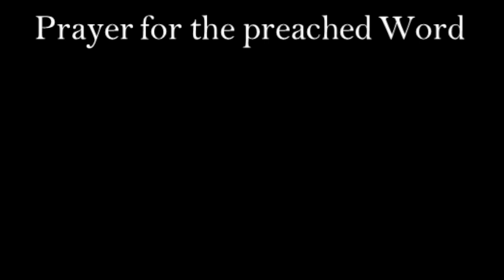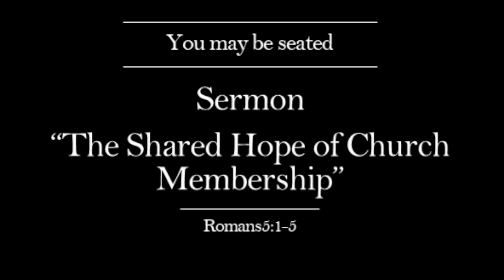The Shared Hope of Church Membership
Date: 04/09/2023
Event: Sunday Service
Time: 56 Minutes
Speaker: David Shiflet
Series: Deacons, Pastors, & Members
Reference: Romans 5:1-5